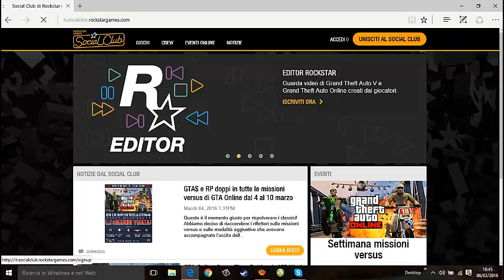SPIEGAZIONE SU COME AVERE GLI ACCOUNT MODDATI GRATIS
$DESCRIZIONE IMPORTANTE$

Buona Visione